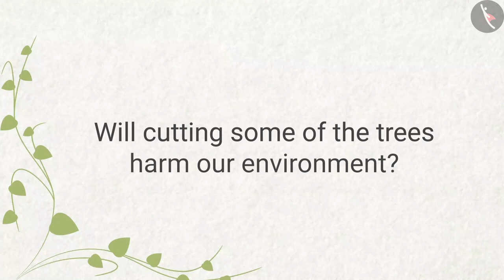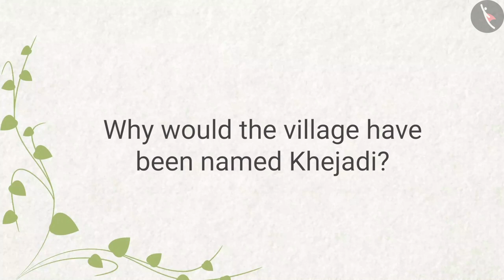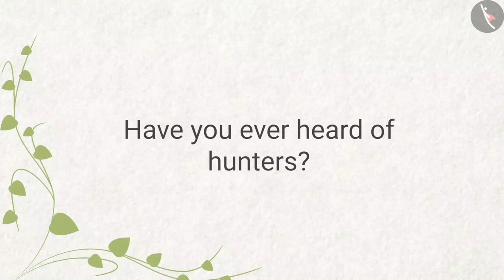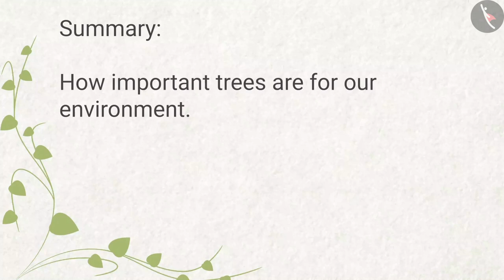Saving Trees | Part 1/1 | English | Class 4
Class 4 | NCERT | Saving Trees | Part 1/1 | English | Class 4 | The Story Of Amrita | Our Environment

In this video, we will study about The Story Of Amrita.